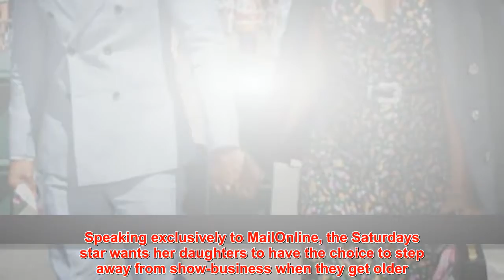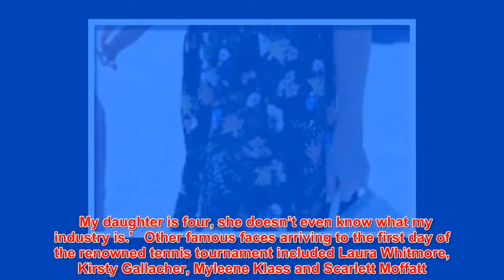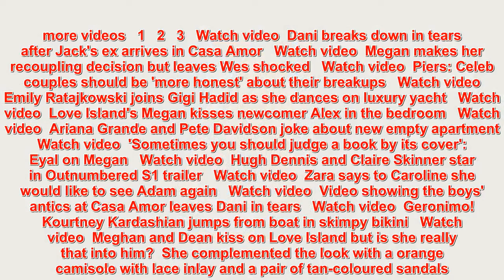Rochelle Humes looks chic in floral tea dress at Wimbledon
Showbiz news about Rochelle Humes looks chic in floral tea dress at Wimbledon
They're set to celebrate their sixth wedding anniversary later this month.Leading up to their celebrations, Rochelle and Marvin Humes stepped out hand-in-hand and in style as they lead the famous arrivals to Wimbledon on Monday.The 29-year-old beauty looked sensational in a floral midi dress which highlighted her hourglass curves while they prepared for the opening day of the British tennis tournament alongside fellow style stars Ellie Goulding, Myleene Klass, Scarlett Moffatt and Natalie Dormer.   The Saturdays singer's glamorous look featured a daring thigh-high front slit which teased at her slender pins. Rochelle's head-turning number also boasted a plunging neckline that hinted at her slinky shapewear underneath.   She made sure to draw attention to her narrow midriff as she wrapped a thin leather waist belt around her and added a stylish flare to ensemble by draping a black tuxedo over her shouldersAdding inches to her statuesque frame, she slipped on a pair of camel-coloured wedges and accessorised the ensemble with a black box clutch.  Leaving her brunette locks in a natural curl, she accentuated her flawless complexion with a minimal beauty look. Complementing Rochelle's stylish appearance, Marvin, 33, looked equally dapper in a light blue double breasted blazer and matching ankle-length trousers which showcased his navy suede loafers. The couple married in 2012 in a lavish ceremony at Oxfordshire’s grand stately home Blenheim Palace.  The are proud parents one-year-
Showbiz news updates every day
The news of the stars will be updated continuously for you